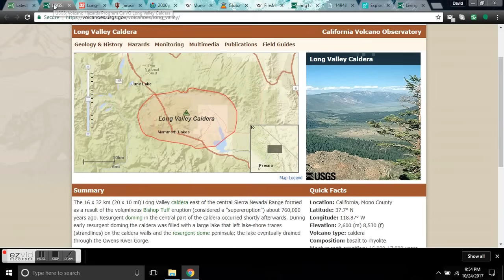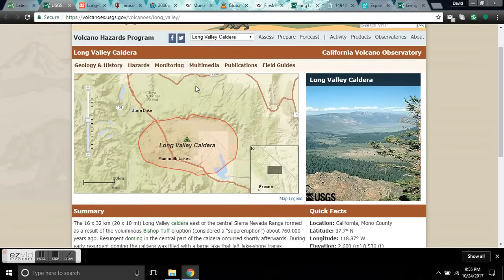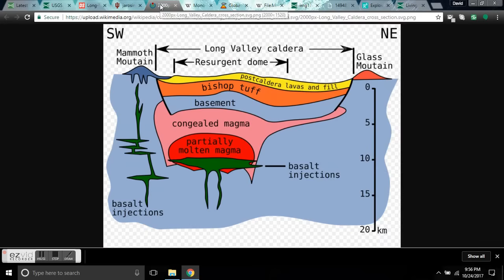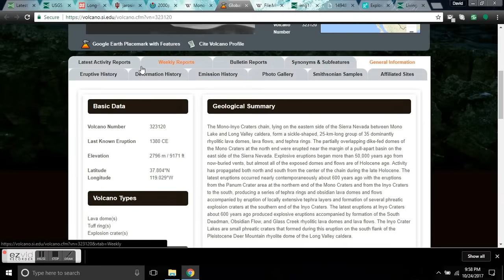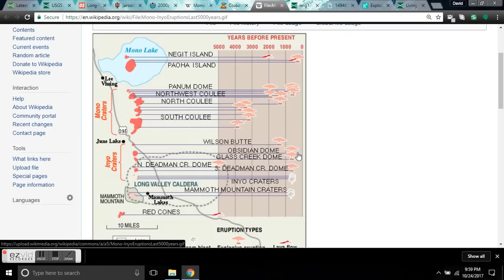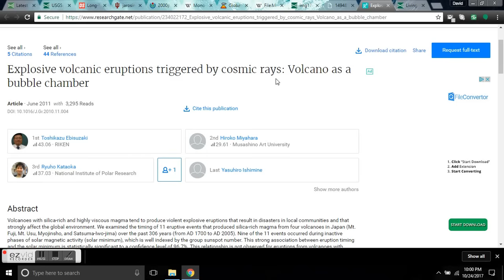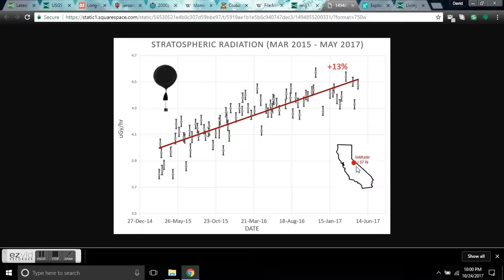Long Valley Caldera & Mono–Inyo Craters - Seismic Uptick - Cosmic Ray Connection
As we descent into the Grand Solar Minimum galactic cosmic rays are predicted to increase to unprecedented levels. There is a direct connection between cosmic rays and violent volcanic eruptions like Long Valley Caldera and Yellowstone and the Cascadia volcanic chain.  According to recent scientific studies, cosmic ray increase can lead to increased violent (silica rich magma) eruptions.

Abstract
Volcanoes with silica-rich and highly viscous magma tend to produce violent explosive eruptions that result in disasters in local communities and that strongly affect the global environment. We examined the timing of 11 eruptive events that produced silica-rich magma from four volcanoes in Japan (Mt. Fuji, Mt. Usu, Myojinsho, and Satsuma-Iwo-jima) over the past 306 years (from AD 1700 to AD 2005). Nine of the 11 events occurred during inactive phases of solar magnetic activity (solar minimum), which is well indexed by the group sunspot number. This strong association between eruption timing and the solar minimum is statistically significant to a confidence level of 96.7%.
Explosive volcanic eruptions triggered by cosmic rays: Volcano as a bubble chamber. [accessed Oct 24 2017].

The Mono–Inyo Craters are a volcanic chain of craters, domes and lava flows in Mono County, Eastern California. The chain stretches 25 miles (40 km) from the northwest shore of Mono Lake to the south of Mammoth Mountain. The Mono Lake Volcanic Field forms the northernmost part of the chain and consists of two volcanic islands in the lake and one cinder cone volcano on its northwest shore. Most of the Mono Craters, which make up the bulk of the northern part of the Mono–Inyo chain, are phreatic (steam explosion) volcanoes that have since been either plugged or over-topped by rhyolite domes and lava flows. The Inyo Craters form much of the southern part of the chain and consist of phreatic explosion pits, and rhyolitic lava flows and domes. The southernmost part of the chain consists of fumaroles and explosion pits on Mammoth Mountain and a set of cinder cones south of the mountain; the latter are called the Red Cones.